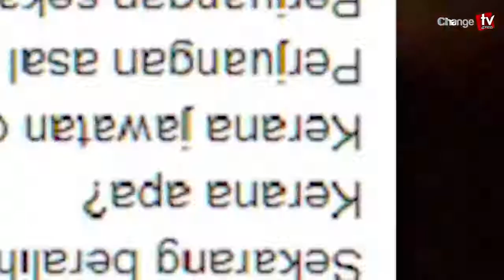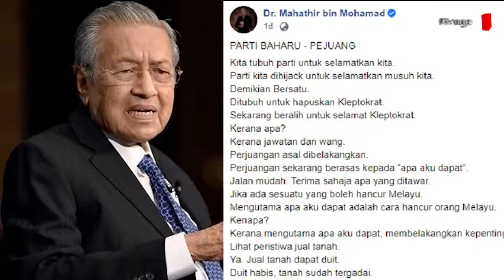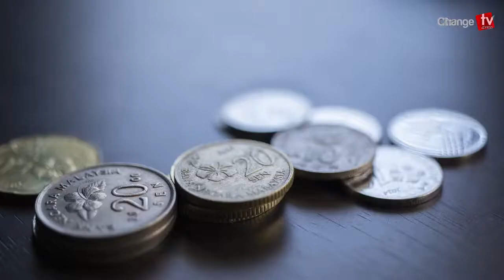মালয়েশিয়ার রাজনীতিতে মাহাথির কী গুরুত্বহীন হয়ে যাচ্ছেন ? Free SKY tv | ফ্রী স্কাই টিভি |S J Ratan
মালয়েশিয়ার রাজনীতিতে মাহাথির কী গুরুত্বহীন হয়ে যাচ্ছেন ? Free SKY tv | ফ্রী স্কাই টিভি |S J Ratan | EP-68

Malaysia'r rajnitite Mahathir ki guruttohin hoye jassen?